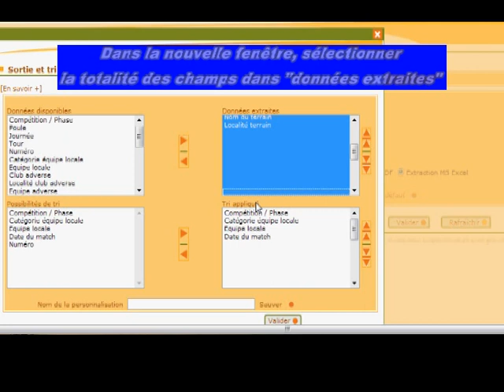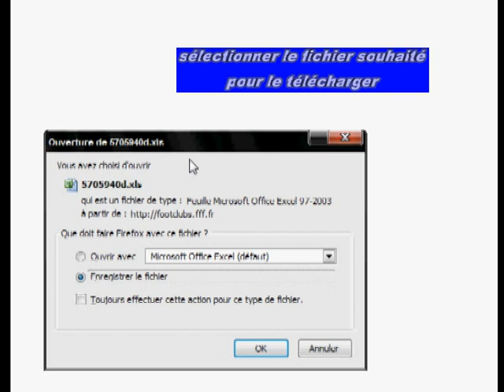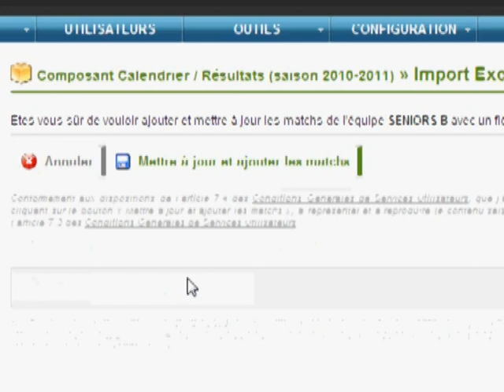Extraire un fichier Excel de Footclubs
Voici la procédure à appliquer pour extraire un fichier Excel du calendrier des rencontres d'une équipe à partir de Footclubs pour qu'il soit pleinement utilisable dans Footeo